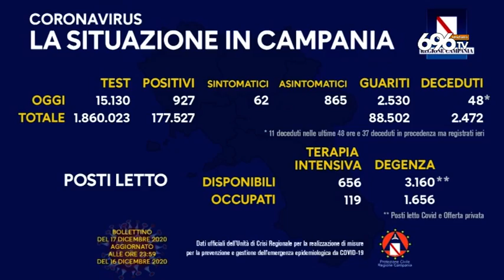Napoli, prefettura blinda le feste. Treni sold-out